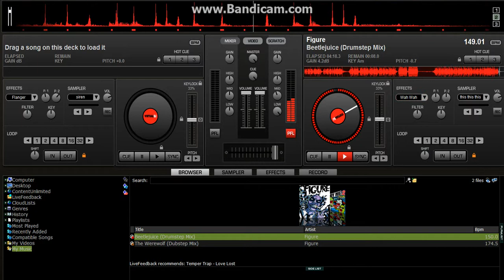Figure Beetle Juice Remix by Tuntunboy10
This is my first Remix,So dont hate.